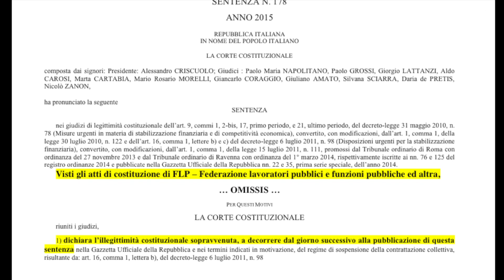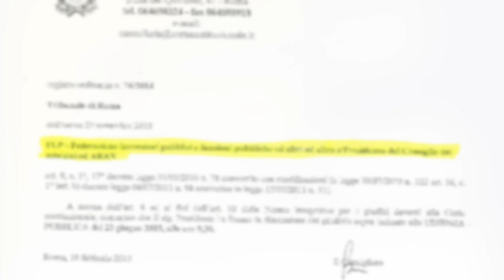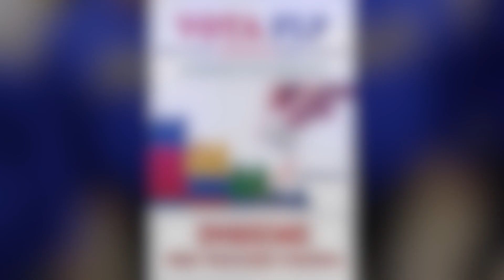SPOT FLP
Elezioni RSU 17-19 Aprile 2018